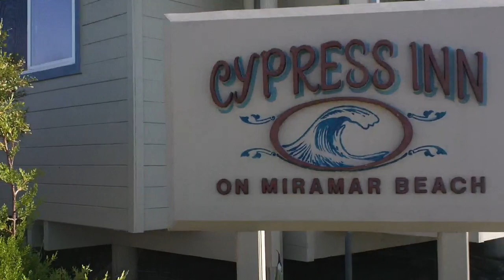The Cypress Inn Half Moon Bay Gratitude Miles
Brian Shell shows his El Mar room at The Cypress Inn bed & breakfast in Half Moon Bay, California and then walks down to the ocean's edge.  Life is a Beach. is his site, and his book about the trip is titled "Gratitude Miles."